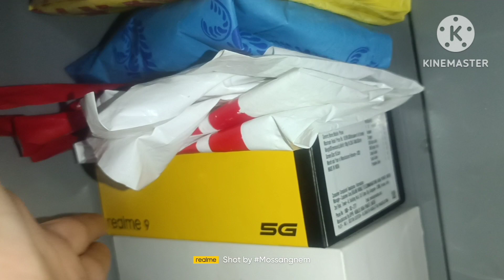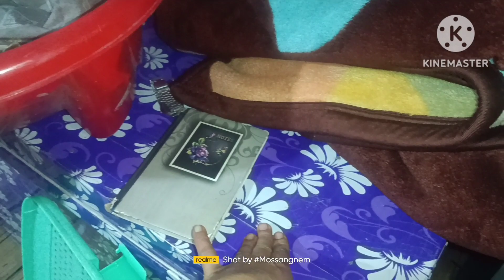Bhabhi ke saath Shopping//Busy with baby and doing house work